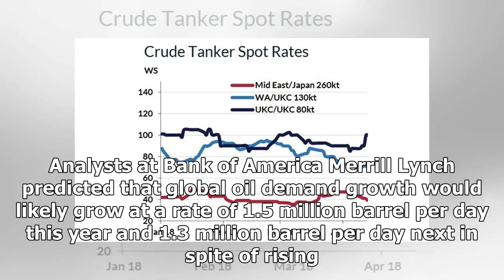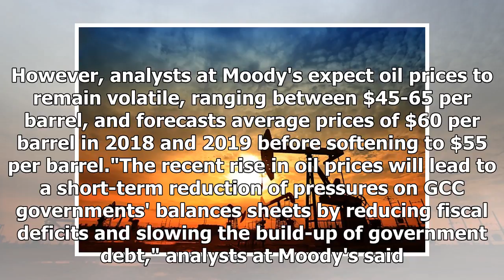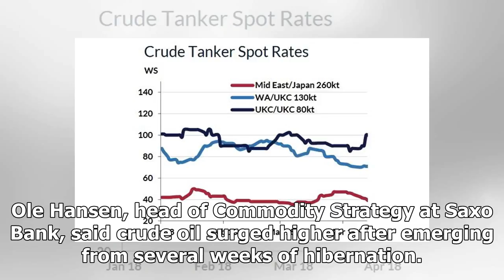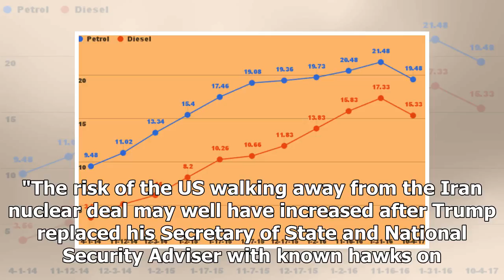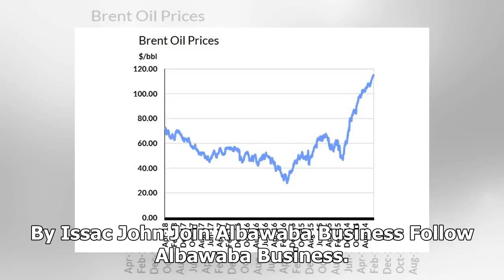Breaking News | Oil Is on the Boil Again as Price Tops $75 a Barrel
Economies with high income elasticity of demand also have high price elasticities, suggesting oil may be capped at $80/b. (Shutterstock) Supported by Opec-led production cuts, strong demand and the prospect of renewed US sanctions on Iran, oil rose above $75 a barrel on Tuesday and is poised to hit $80 with demand growth predicted to go higher. Brent, the global benchmark, traded as high as $75.27, gaining for a sixth day, and was up 4 cents at $74.75. US crude rose 3 cents to $68.67, having hit...